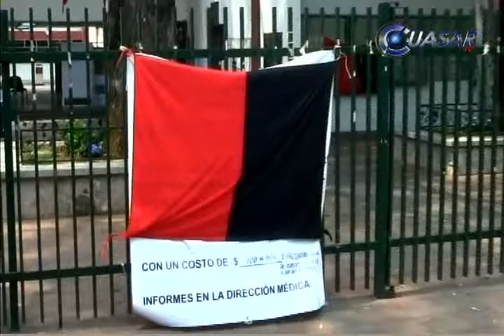Inminente fin a la huelga en la UMSNH, este martes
Este 14 de mayo podría terminar la huelga en la Universidad Michoacana que estalló hace seis días el Sindicato de Profesores. La propuesta de la Rectoría abarca cinco puntos que, en su caso, aprobaría la dirigencia sindical...